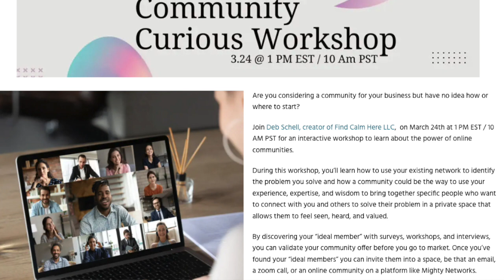Community Curious Workshop -3.24.22- JOIN ME!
Are you considering a community for your business but have no idea how or where to start?

Join Deb Schell, creator of Find Calm Here LLC,  on March 24th at 1 PM EST / 10 AM PST for an interactive workshop to learn about the power of online communities.

During this workshop, you’ll learn how to use your existing network to identify the problem you solve and how a community could be the way to use your experience, expertise, and wisdom to bring together specific people who want to connect with you and others to solve their problem in a private space that allows them to feel seen, heard, and valued.

By discovering your “ideal member” with surveys, workshops, and interviews, you can validate your community offer before you go to market. Once you’ve found your “ideal members” you can invite them into a space, be that an email, a zoom call, or an online community on a platform like Mighty Networks.

Beyond identifying who your ideal members are, you’ll need to determine what they want to do together inside and the structure of your community strategy. You’ll learn how to decide between a cohort-led, course-led, or a monthly subscription program thanks to your ideal members telling you how they would best be served.

Here is what we will do together during this workshop
1: Share your WHY – Interactive activity

Sharing your current community purpose or the reason why you want to bring others together into an online community with a partner inside a breakout room. You’ll need to be distraction-free and able to connect with another human with your full attention, honoring each other’s time and presence.

2:  The 5 steps to build and launch your first online community

You’ll learn the five steps to building and launching your first paid online community by using your existing network, discovering your ideal member, determining the best way to convert more people to your program, how to charge higher prices to work with fewer people while still hitting your revenue goals, and finally to reach out to other community builders when you feel stuck, disconnected, or feel like you are failing at leading your community. (We’ve all been there.)

3: Q&A and Resources

We will finish the workshop with any questions participants may have and members sharing takeaways from the session.

You’ll receive a link to get the 5 Steps PDF and to schedule a discovery call with Deb.

“Deb takes something that feels so overwhelming and simply settles you into a foundation.

She has this ability to keep you focusing on your North Star while at the same time creating space for the unknown.

She is brilliant, she is calm and we couldn’t have done this without her.”

– Sarah Hines, Host of Rivera Leadership Support Community. (January 2022)

Deb Schell, Creator of Find Calm Here LLC is a Community Strategist who helps female entrepreneurs, leaders, and executives find a calm building, launching, and growing paid online communities so that they can lead with energy, confidence, and purpose.

She’s been passionate about bringing people together for over 10 years in person. Over the past few years, Deb has discovered that virtual communities help connect people whom they may never meet in their physical community.

As a Mighty Networks Community Member for over 2 years, Deb transformed her life with the support and encouragement of a community of peers all interested in becoming location independent. This community helped her quit my corporate job and become location independent.

In the past 5 years, Deb paid off $46K of debt, traveled Internationally for the first time, went skydiving, became a river rafting guide, became a minimalist, discovered online courses, created a location-independent business, launched an online community, and started a podcast.

This wouldn’t have been possible without the tools, training, and accountability provided within a private, online community focused on Deb’s success and off of social media platforms that distract and lead to a deeper sense of disconnection.

“After I saw the massive impact that an online community had in my own life, I wanted to help others create transformational communities to help not only themselves by adding an additional revenue stream to their business, but also for them to scale, grow, and impact the lives of others around the globe.”

Learn more about how the POWER OF COMMUNITY can be an amazing tool to help you scale your business in as little as 90 days!